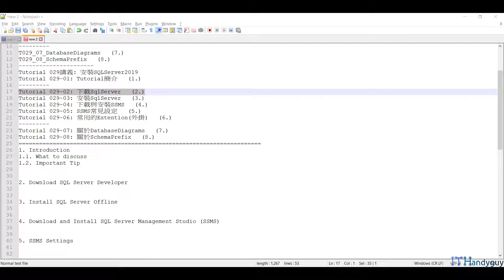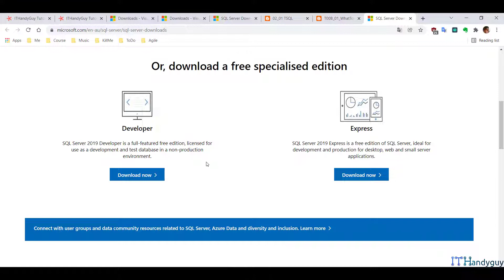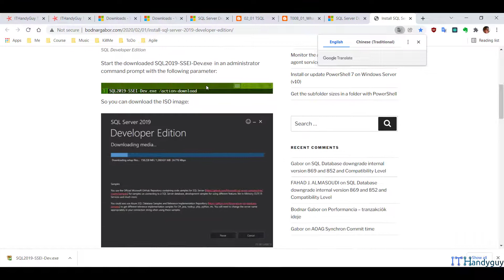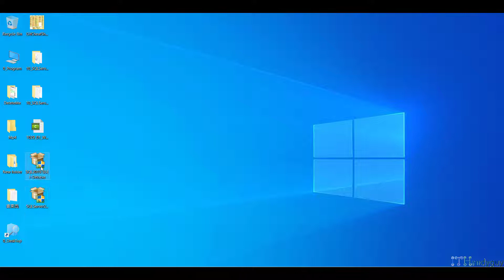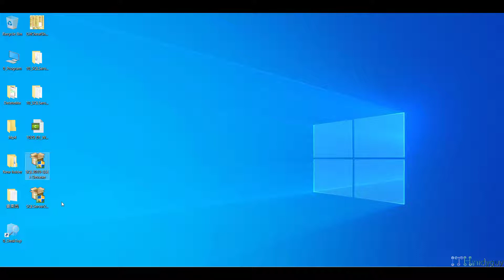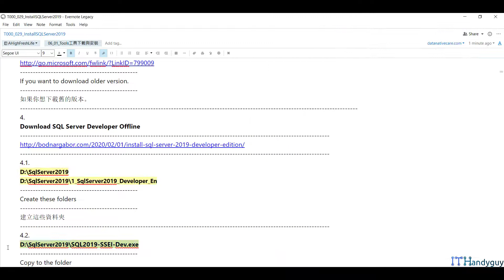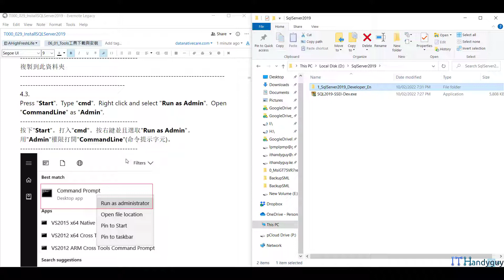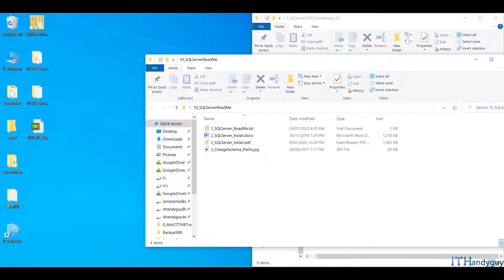(T29-2)下載SqlServer